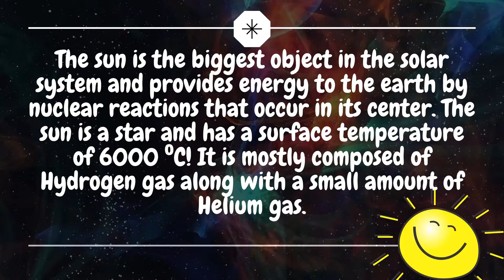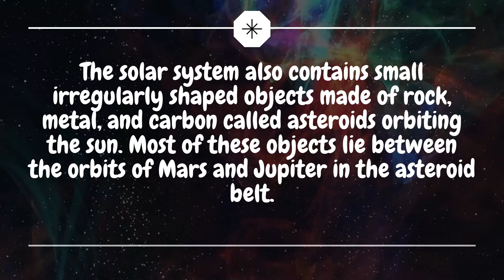Solar System / SCIENCE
Our solar system / about solar system / science / physics /class 10th / animation